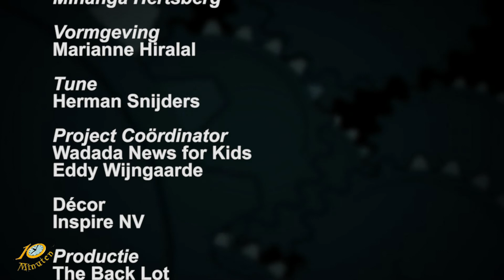10 Minuten Jeugd Journaal - 25 december 2020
Uitzending Jeugdjournaal
- Kerstfeest herdenkt de geboorte van Jezus
- Speciale wensjes voor jou
- Welke stal vind jij het leukst?